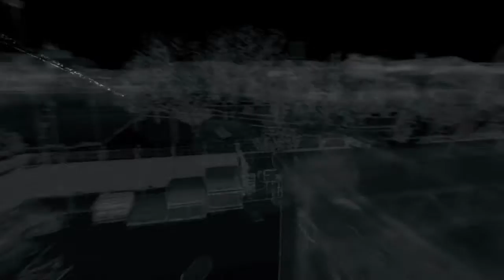Watch Dogs: ctOS Türme freischalten - Part 26 by Bik2a Games PS4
!!!WATCH DOGS FAN ARTIKEL IN DER BESCHREIBUNG!!!

PlayStation 4 mit Watch Dogs Bundle
PlayStation 4

Free Ubisoft Watch Dogs ctOS App

Aiden Pearce Basecap mit Watch Dogs Logo
Aiden Pearce Maske/Gesichttuch
Aiden´s Gesichttuch und Basecap
Portemonnaie mit Watch Dogs Logo
Umhängetasche mit Watch Dogs Logo